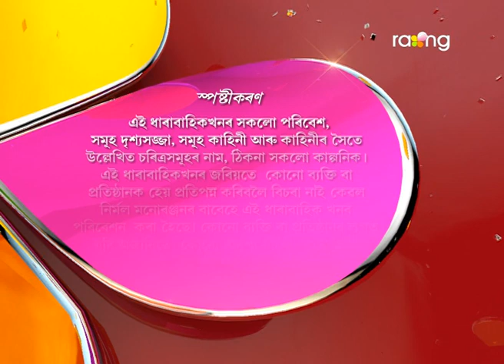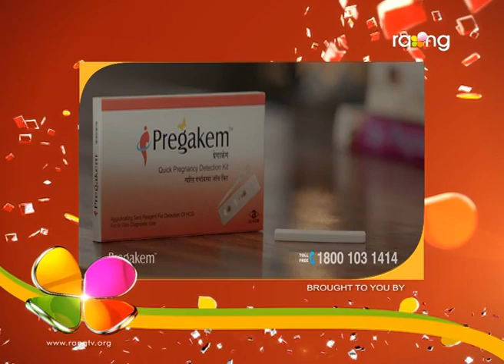Bharaghar | 19th April | Full Episode | No 541